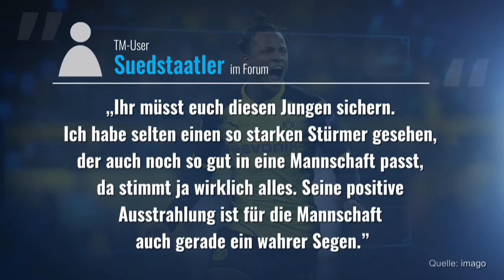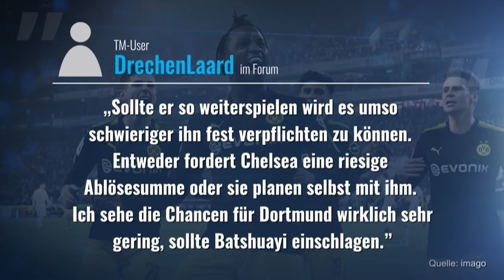User-Meinungen: Sollte der BVB Batshuayi fest verpflichten?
Am Deadline-Day verpflichtete Borussia Dortmund Michy Batshuayi vom FC Chelsea. Etwas mehr als zwei Wochen später hat sich der Stürmer mit fünf Toren in drei Spielen schon in die Herzen der BVB-Anhänger geschossen. Der Belgier ist jedoch nur ausgeliehen und die Borussia besitzt keine Kaufoption. Wir haben die User gefragt: Sollte der BVB Michy Batshuayi fest verpflichten?